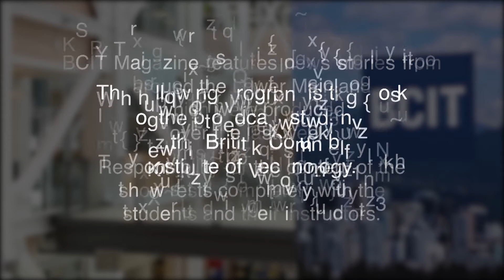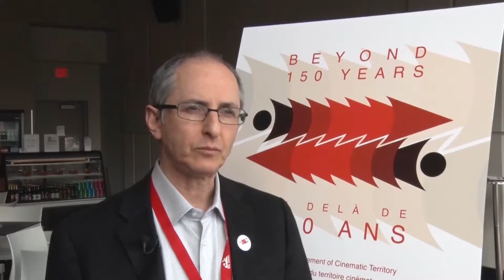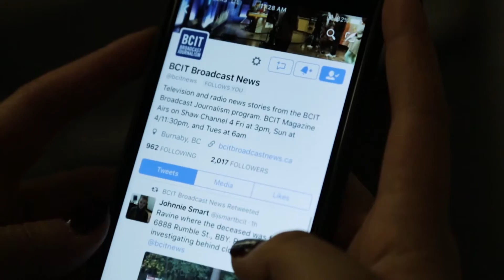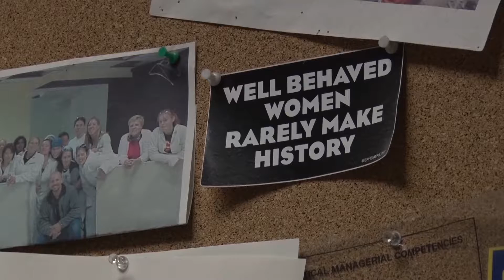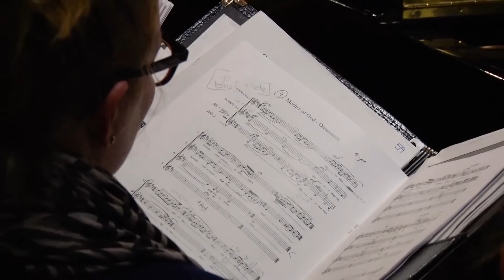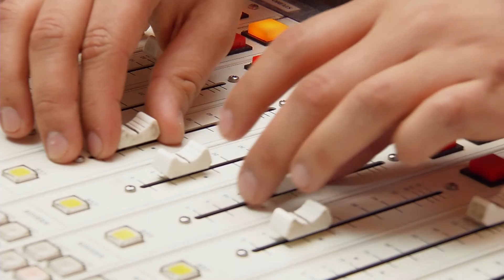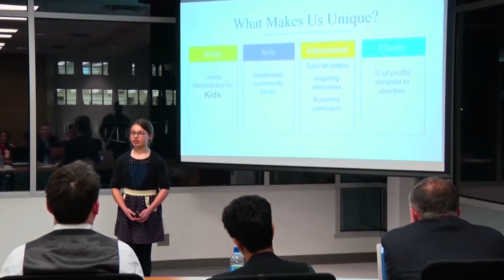BCIT Magazine March 9th, 2017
In celebration of International Women's Week, this week's show features several stories about women who are making a difference in our world today, including a segment about some of the most influential women in Canadian history.